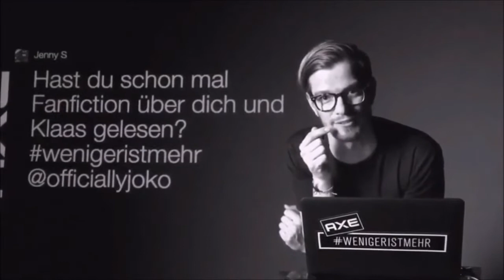Joko&Klaas Crack Video Part II